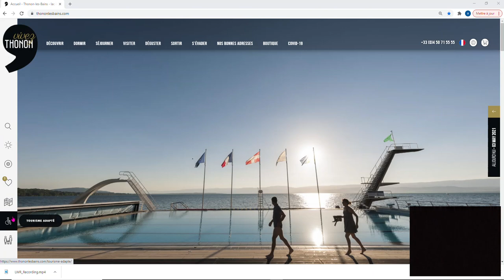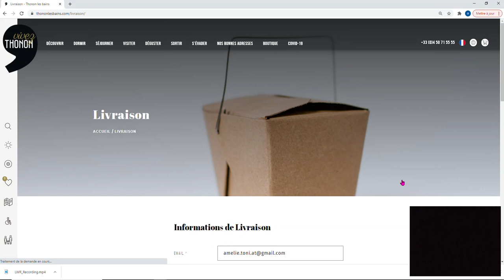L’Office de Tourisme de Thonon-les-Bains, 100 % Apidae Tourisme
L’Office de Tourisme de Thonon-les-Bains a choisi de développer ses derniers outils en s’appuyant sur la plateforme Apidae Tourisme : un calendrier de disponibilité des hébergeurs, la mise à jour de l’information et une boutique en ligne.
Une stratégie volontairement 100 % Apidae inside !